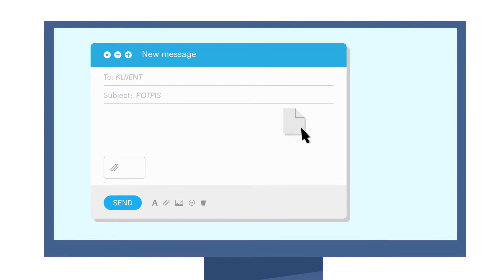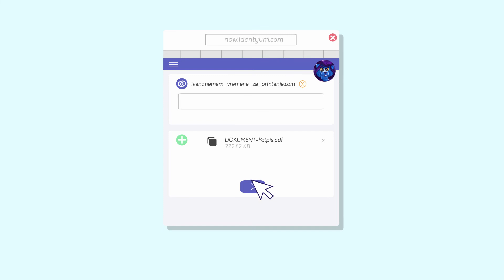IDENTYUM | NEW PRODUCT | Explainer video (HR)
Svaka tema je jasnija ako ju se predstavi putem explainer videa. Ovdje su objašnjenje sve prednosti Identyumove usluge elektroničkog potpisivanja.
Each topic is clearer if it is presented through an explainer video. All the benefits of Identyum's sign service are explained here.
Client: Identyum Consortium
Direction: Ivica Pustički
Screenplay: Srđan Laterza
Art Design: Brojka
Composer: Davor Manojlović
Audio mix: Resonanta Studio, Studio 45
Year: 2022